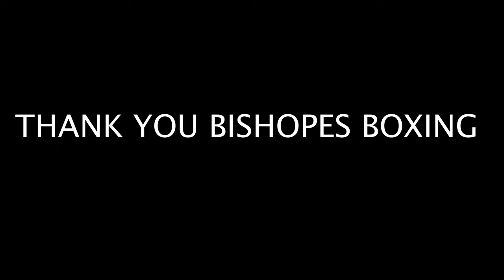Bobby Shakes documents Rising Amateur Boxing Sensation Leo Holland at Bishopes Boxing Gym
Bobby Shakes, renowned sports enthusiast and boxing aficionado, made a special appearance at Bishopes Boxing and Fitness gym on Saturday  to witness an electrifying training session with the up-and-coming amateur boxer, Leo Holland.

Leo Holland, a promising young pugilist weighing in at 138 pounds, boasts an impressive record of 5 Wins and 2 Losses. What sets him apart from the rest is his lightning speed and razor-sharp instincts in the ring. Many observers have drawn comparisons between Leo and legendary fighters like Thomas “Motor City Cobra” Hearns, while also noting his exceptional boxing IQ reminiscent of Bud Crawford. His lethal counter-punching ability is a testament to his skill and potential. At such a young age, Leo Holland’s fighting style already shows promise that could spell trouble for his competitors in the same weight class.

During the setup for this exclusive event, a notable figure caught our attention in the corner of the gym—the legendary James "The Slim Reaper" Perella. To our surprise, it was indeed James Perella, a professional boxer with a remarkable undefeated record of 15-0. Competing as a Welterweight with an impressive 66% knockout rate, Perella is on the cusp of knocking on the door for a championship title. Despite his own illustrious career, he selflessly dedicates time to mentor and train young talents like Leo Holland, giving back to his community and the sport he loves.

The training session that unfolded was nothing short of spectacular, showcasing a perfect blend of speed and power. Leo Holland’s lightning-fast combinations on the mitts were mesmerizing, and his footwork was explosive, enabling him to generate tremendous power for his hooks and uppercuts. What stood out was his remarkable reach, which allowed him to transition seamlessly from a jab to a hook at the same shoulder height, making him a formidable adversary for any opponent who dares to engage in close combat. These exceptional attributes are further proof of Leo's boxing acumen and his aptitude extends beyond the ring, as evidenced by his outstanding GPA in school.

With each punch thrown, Leo Holland solidified his status as a rising star in the world of boxing. It is with great anticipation that we look forward to his journey as he sets his sights on representing Team USA. Boxing  is on notice, as Leo Holland and his dedicated trainer, "THE SLIM REAPER" James Perella, prepare to conquer the boxing world.

Boxers, get ready, because Leo Holland is coming, and nobody is prepared for the lighten storm he brings.